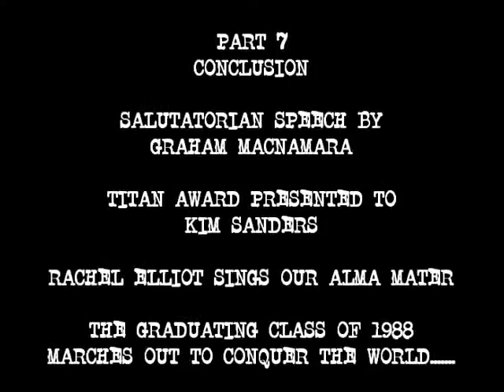GRADUATION PART 7 - NOVA '88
NOVA HIGH SCHOOL, DAVIE FLORIDA. CLASS of 1988. GRADUATION VIDEO PART 7